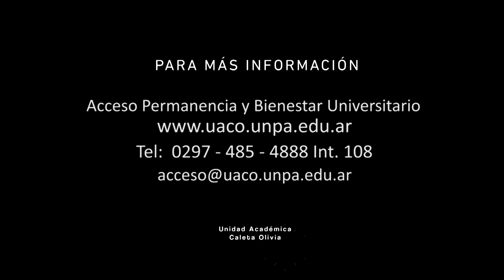Placa Informativa - ACCESO Y PERMANENCIA